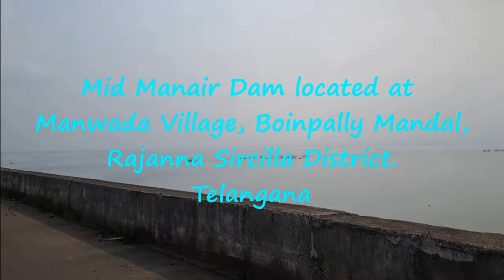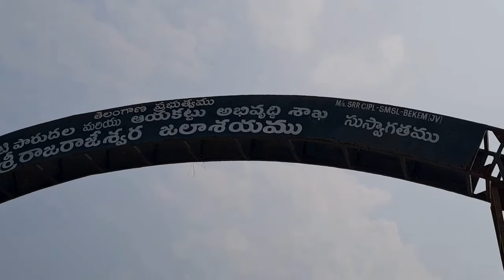Visited Manair Projects in One Day - Mid Manair Dam| మిడ్ మానేర్ డ్యాం..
Mid Manair Dam or Sri Raja Rajeshwara Reservoir
Located at Manwada Village,
Boinpally Mandal, Rajanna Sircilla District,
Telangana...